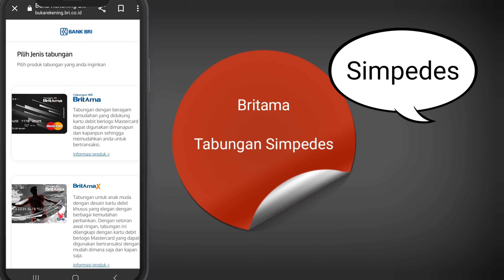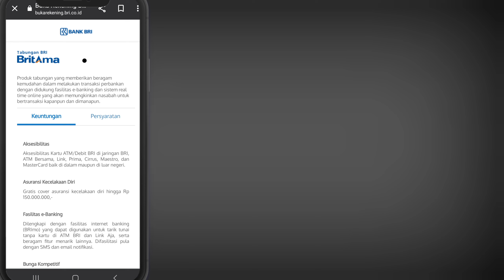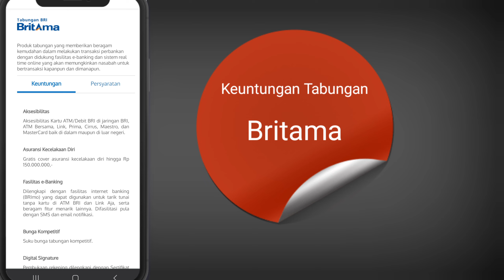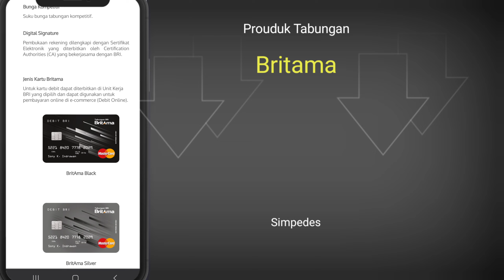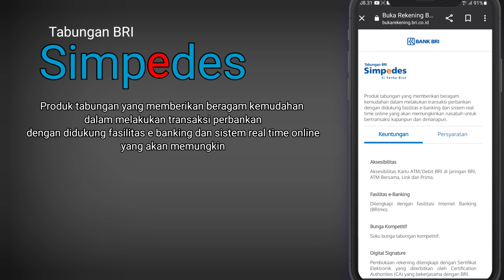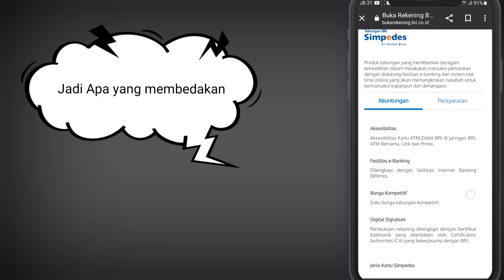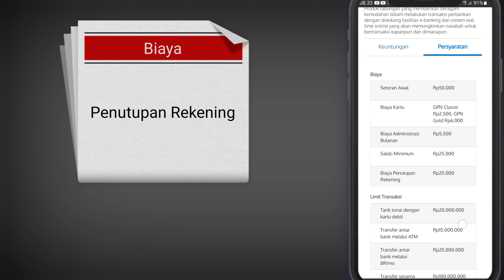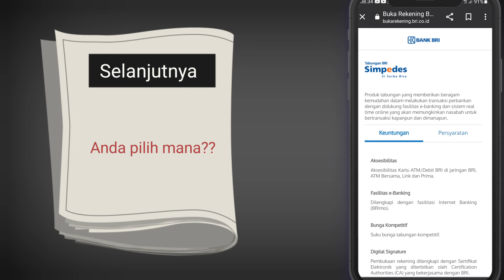Perbedaan Produk Tabungan BRI Britama - Simpedes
Jenis Tabungan BRI yang sering kita dengar adalah tabungan BRI Britama dan Tabungan BRI Simpedes Mungkin bagi sebagian pemula masih binggung tentang  jenis tabungan BRI yang akan dipilih pada saat buka rekening

Jenis tabungan BRI ada banyak macam yang ditawarkan ,  Membuat tabungan BRI untuk saat ini tidak harus datang ke kantor BRI karena sekarang bisa online dari handphone , jenis jenis tabungan yang ditawarkan antara lain ada tabungan BRI Britama dan tabungan BRI simpedes untuk tabungan BRI Britama ada Britama , Ada Britama X , ada Britama Bisnis dan ada Britama Pro

Untuk memilih jenis rekening yang ditawarkan  anda tidak perlu binggung karena semua prouduk tabungan memiliki fasilitas yang hampir sama dan ada kelebihannya masing masing tergantung dari kebutuhan anda

Apabila anda seorang pebisnis  bisa  memilih Rekening Britama Bisnis , tetapi jika anda ingin memilih simpedes juga tidak jadi masalah karena untuk membuat rekening bisa  lebih dari Satu dan bebas menentukan pilihan produknya

Untuk perbedaan rekening Britama dan Simpedes salah satunya dari warna kartu Atm , Buku Rekeningnya dan dari setoran awalnya untuk tabungan Bri britama setoran awalnya rp 250.000 dan untuk Tabungan Simpedes Setoran awalnya Rp 50.000 setoran selanjutnya mulai Rp 10.000 dan untuk lebih jelasnya memgenai perbedaan Tabungan Britama dan Simpedes silahkan tonton video di atas tentang perbedaan dan kesamaan tabungan BRI Britama dan Simpedes